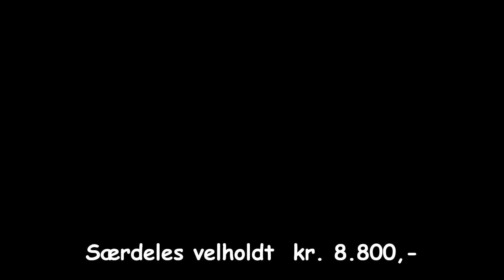3 brugte kajakker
Vi har PT 3 brugte kajakker til salg.